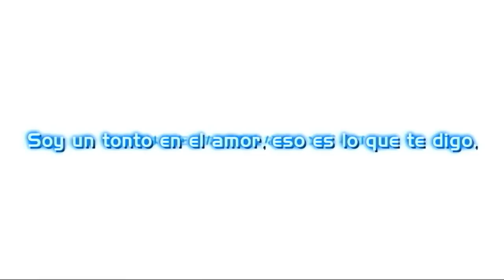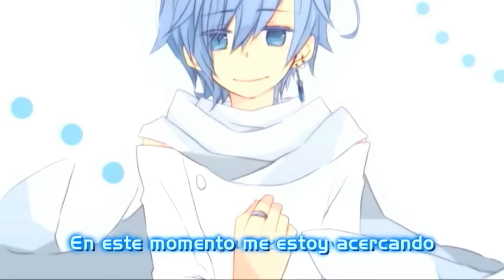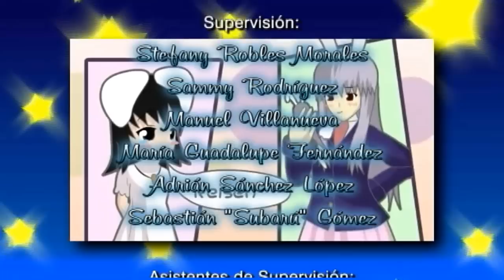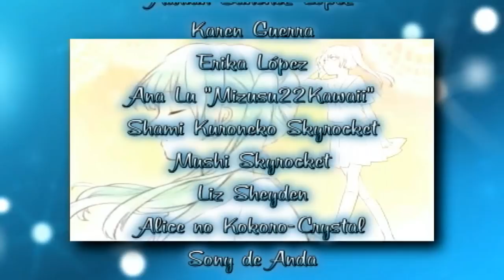Koisuru Wendigo - Fandub Latino (Xerios) (Feliz Cumpleaños, SammyAleu, Seki y ZeidDark)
Detalles abajo...
Este día le canto al amor, y no sólo eso, Quiero declarar este fandub como el favorito de este 2013.

"Koisuru Wendigo"
Letra: Manamin
Imagen: Yukarisuki
Intérprete: Kaito Shion

Una de las primicias en cuanto a temas Vocaloid, en este caso, un tema interpretado por Kaito.
MazoP, junto con Manamin, crearon este tema un 23 de Marzo de 2012; es un tema bastante tranquilo con ese ritmo y esas guitarras, los cuales le dan un toque muy especial.
El tema describe acerca de un extraño comportamiento como de una criatura extraña llamada wendigo, el cual habita en los bosques profundos del continente americano, pero que el protagonista no quiere que pase, a pesar de las manifestaciones.

La imagen hecha por Yukarisuki (Perdón por la mala lectura de los kanjis, nadie es perfecto) tiene un increible atractivo. Se puede ver a Kaito con un traje de tonos demasiado claros (Más blanco que blanco y celeste) en lugar del acostumbrado Albiazul.

Y bueno, en este fandub-cover, hoy siento como si le canto al amor, porque es el día de San Valentín.

"Eternal Fandub Zero" sufre una pequeña metamorfosis nuevamente, consolidando la mejor calidad de los fandubs que lanzamos a nivel internacional desde mediados o finales de 2010.

Vamos a lo más importante, saludando a tres personas:

- SammyAleu, quien desde el 2010 nos hemos conocido, gracias a HimekoKousagiFandub. Ella estuvo de cumpleaños anteayer (12 de Febrero)

- Seki Hitomine, quien desde hace unos pocos años, creo que a inicios de 2011, me di cuenta de su genialidad y también cuando pone su corazón en cada fandub. Estuvo de cumpleaños ayer (13 de Febrero)

- ZeidDark, quien desde Agosto de 2011 no sólo se unió a Eternal, sino también es uno de los fundadores del Equipo Semillero. Este año llegó a las ligas mayores. Hoy 14 está de cumpleaños.

Para ellas tres, Un enorme abrazo y un beso a cada una, y muchas felicidades.

Y de paso... Que viva el Amor y la Amistad, una gran cadena que nos enlaza, un eslabón que es firme.

Tema: "Koisuru Wendigo"

Talento Artístico:
Xerios Fandubber

Productor Ejecutivo:
Xerios Fandubber

Traducción, Adaptación,
Arreglos Adicionales y Aporte Karaoke:
Xerios Fandubber